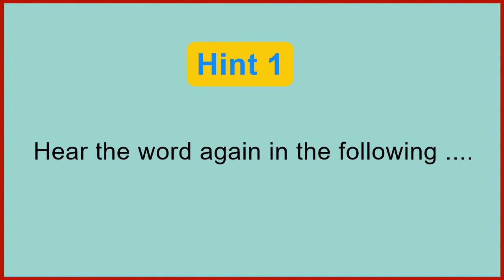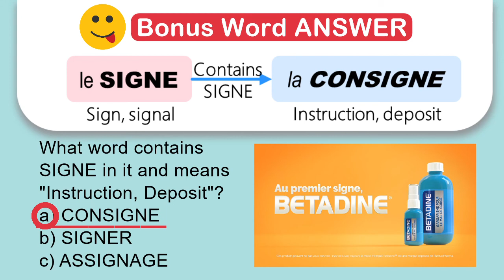FIPA FVV French Video Vocabulary #29: SIGNE (with Bonus Word: Instruction, Deposit), Betadine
FIPA FVV #29: SIGNE,     Review words with the CHEAT PUZZLE SHEET download
As soon as there is a...
Video clip from "Betadine commercial"
Bonus Word (Instruction, Deposit), hints & multiple-choice answer included in video